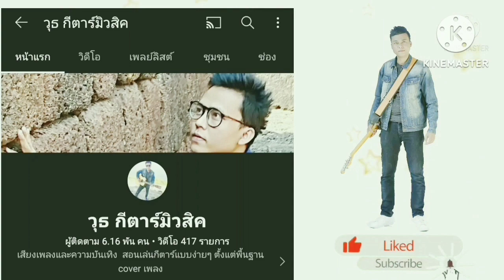เรื่องของวันพรุ่งนี้ - ต๋อง วัฒนา // slow ( สอนเล่นกีตาร์คอร์ดง่ายๆcoverตีคอร์ดง่ายๆทั้งเพลง)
ลิงค์คอร์ดเพลง   เรื่องของวันพรุ่งนี้